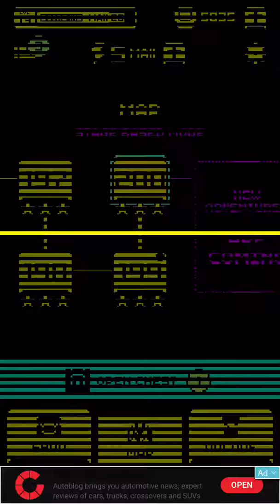I passed the last level 200 on TotM